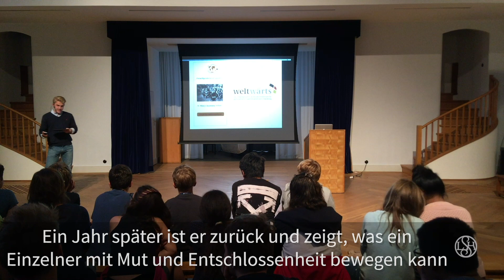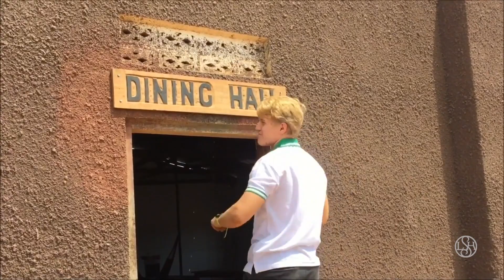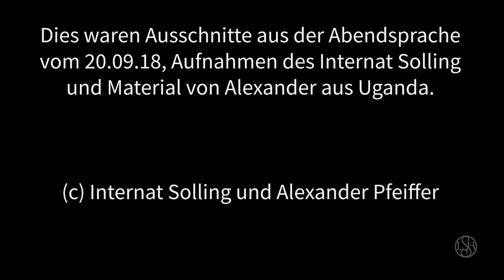Internat Solling: Schule hilft Schule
Altschüler Alexander Pfeiffer initiiert während seines Freiwilligen Sozialen Jahres eine Spendenaktion am Internat Solling und hilft mit dem gesammelten Geld, eine Gehörlosen-Schule in Uganda zu renovieren und auszubauen.